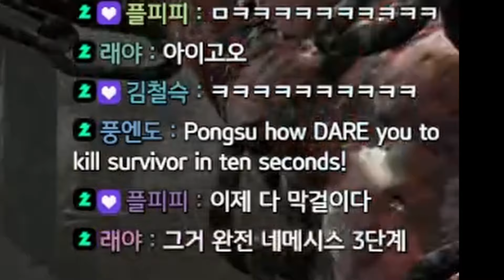사과가 2개면 생존자 눕히는 속도도 2배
[애드온]
잿빛 사과 : 2개의 헌신의 웅덩이가 이미 오염된 상태로 시작, 희생제에 생성되는 헌신의 웅덩이 총량이 1개 증가
축복받은 사과 : 2개의 헌신의 웅덩이가 이미 오염된 상태로 시작

[퍽(12시부터 시계방향)]
숨을 곳 없음 (기사 퍽) : 발전기를 손상시킨 후 살인마 기준 24미터 내의 모든 생존자 오라가 5초 간 드러난다.
불의 (미지의 존재 퍽) : 발전기를 손상시킨 후 살인마의 공포범위가 발전기로 옮겨간다. 30초간 지속, 30초 쿨타임
치명적인 추적자 (네메시스 퍽) : 희생제 시작 시 모든 생존자가 9초간 드러난다. 생존자의 오라가 드러나는 모든 효과의 지속 시간이 2초 증가한다.
깜짝상자 (클라운 퍽) : 생존자를 갈고리에 건 후 45초 내에 발전기를 직접 손상시키면 현재 진행도의 30% 만큼 진척도가 감소된다.

2023년 3월 16일 방송분
치지직 스트리머 퐁수입니다 :)